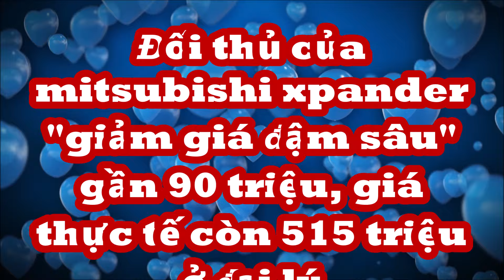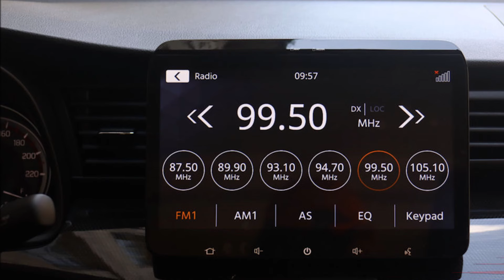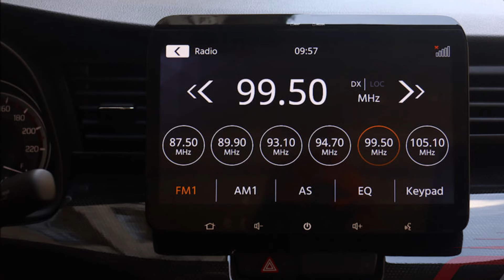HOT_Đối thủ Mitsubishi Xpander "giảm đậm sâu" gần 90 triệu, giá thực tế chỉ còn 515 triệu ở đại lý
Những chiếc Suzuki XL7 bản xăng cuối cùng đang được đẩy đi nốt bằng cách giảm giá mạnh tay.